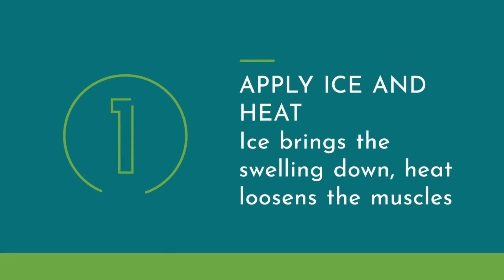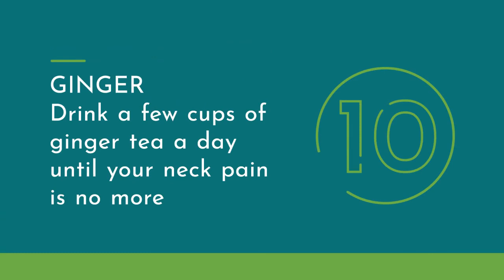10 Simple Home Remedies for Neck Pain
for a chiropractic evaluation at our Bangalore clinics.

Neck pain is a medical condition that’s very common. It can affect people of any age, and contrary to popular belief is not more common as we get older. There are many different neck pain causes and treatment options available. Treatment for neck pain doesn’t have to be expensive, and it doesn’t have to be done at the doctor’s surgery or a hospital.

There are plenty of decent home remedies available for neck pain that just may just solve the problem, and this article will take you through some of the most popular ones. But, before we look at the solution, first let’s take a look at the cause.

|| Dr. Spine Chiropractic Clinic ||

Want to know if your spine is functioning at 100%? Try our digital spine analysis that uses state of art NASA technology to assess your spine health.